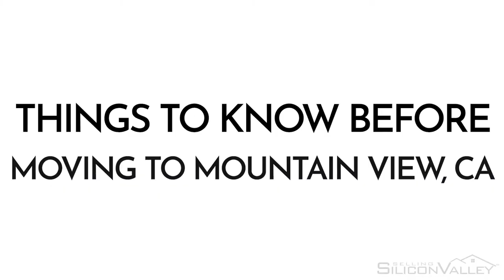Is Mountain View a Good Place to Live? | Living in Mountain View 2022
Is Mountain View a good place to live? If you're someone who is relocating or thinking about moving to Mountain View and is looking to learn more about life here, we made this video just for you! Mountain View is known for its excellent schools, beautiful scenery, and close proximity to Silicon Valley. If you're looking for a safe and friendly place to raise a family, Mountain View may be just right for you!

Snapchat 👉 TheGouldTeam